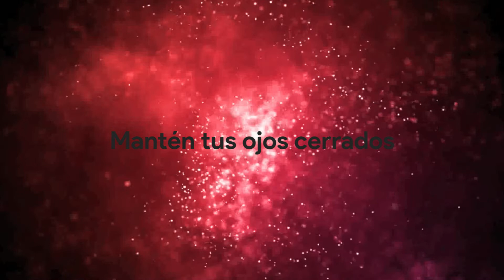Cómo vencer el ego | Reto Adviento 2021: Dia 20 🎄 Preparación para la Navidad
En este día 20 de EncaminadosAlaNavidad, descubriremos brevemente cómo la VirgenMaria y SanJose murieron a sí mismos para cumplir la voluntad de Dios.
👇🏼DESCUBRE MÁS👇🏼

El Adviento, es el momento propicio para abrir el corazón y dejar que el Espíritu Santo obre en nosotros para así recibir a Jesús en el tiempo de Navidad.

Diseñamos este "Reto" ante la necesidad de profundizar, diariamente y de manera concreta en los misterios de la Natividad de Jesus